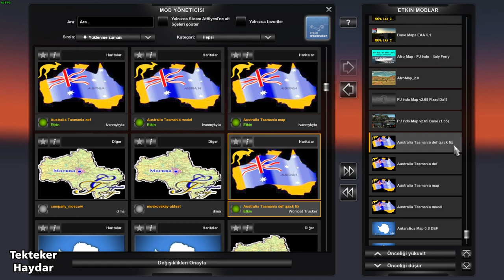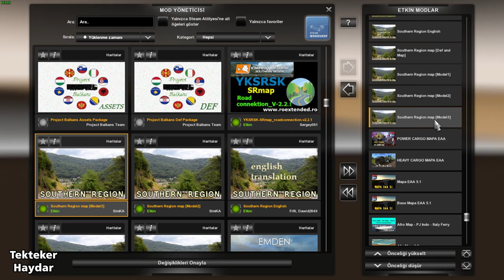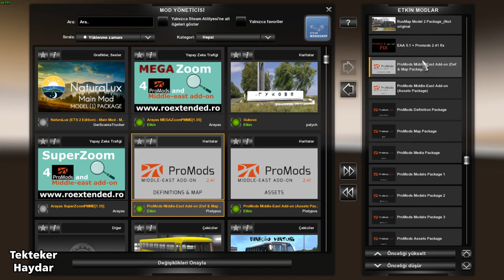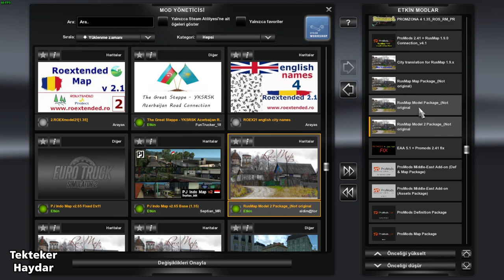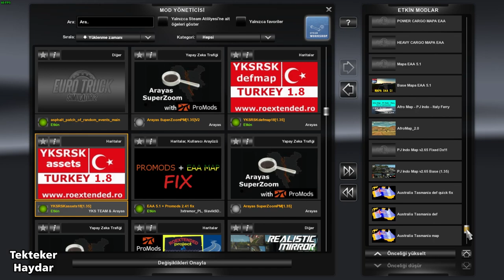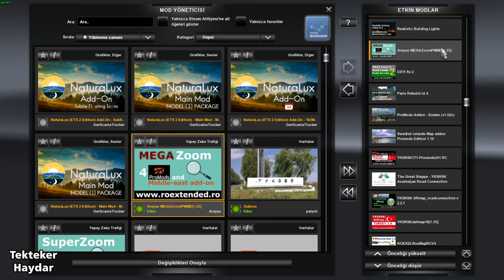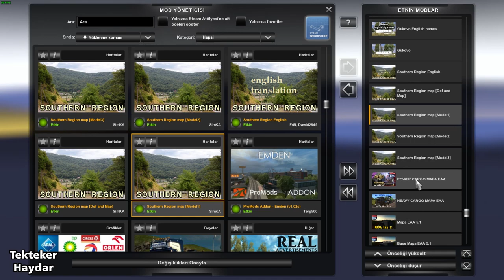!!! YENİ - ETS2 1.35 - Promods 2.41 + Promods Middle East add-on ve diğer 21 harita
ETS2 1.35 DX11 - Promods 2.41 + Russian Open Spaces 7.5 + Mapa EAA 5.1 + Roextended 2.2 + YKSRSK 1.8 + YKSRSK - The Great Steppe road connection + The Great Steppe 1.2 + Rusmap 1.9 Unofficial + Paris Rebuild v2.4 + Swedish Islands Map v1.1 for Promods + Afro Map 2.0 + PJ Indo Map 2.6.5 + ROS The Great Steppe road connection + Road Connection ROSv7.0 and RM 1.8.1 + Road to Aral - A Great Steppe Addon v1.1 + Southern Region 7.9.0 + Southern Region - YKSRSK Road Connection + Emden V1.02c + Antartica Map 0.8 + Australia Tasmania Map v5.3 + Gukovo Map v.1 + Promzona 4 + Promods Middle East

✅ İndirme Likleri